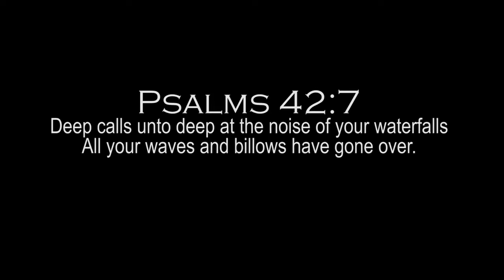EBUZIBA by MUMMY FAVOUR SENFUMA